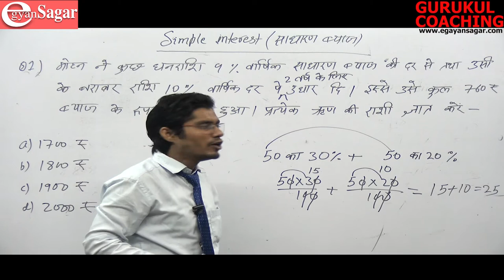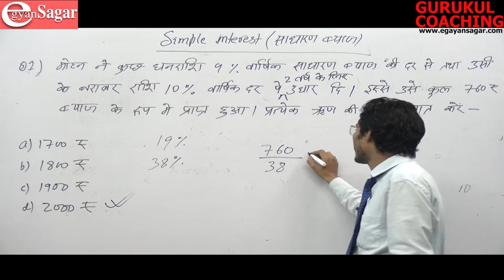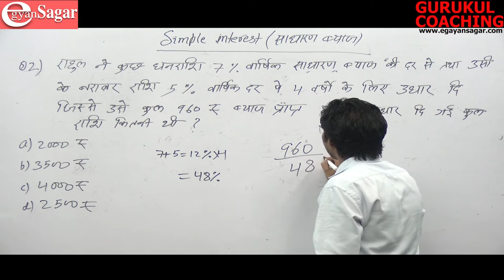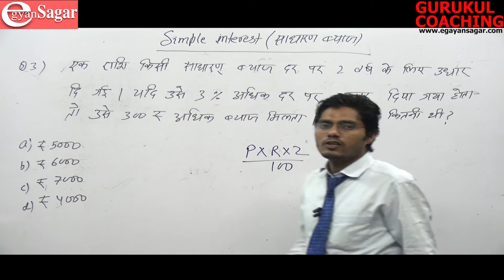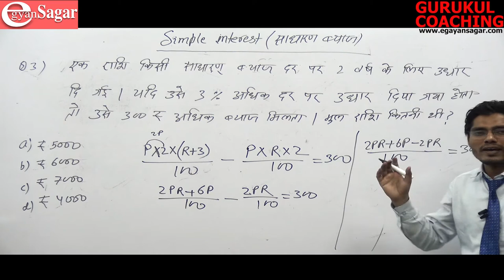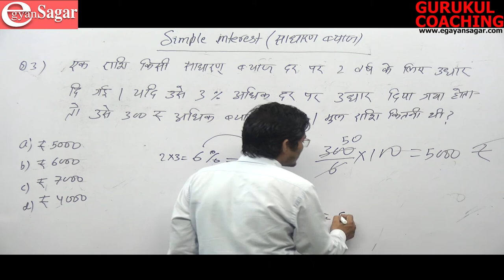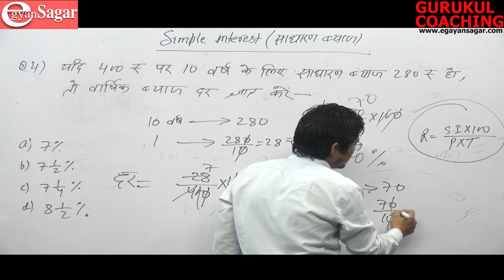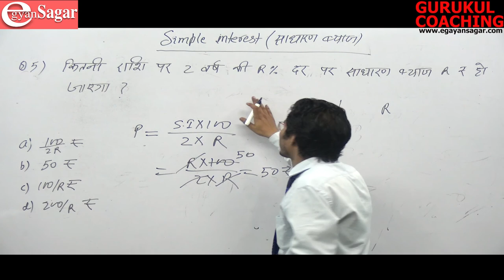CHAPTER/SIMPLE INTEREST/MATHMATICS/GURUKUL CLASSES/JPSC/JTET/CTET/ SSC/ BANKING/ RAILWAY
License